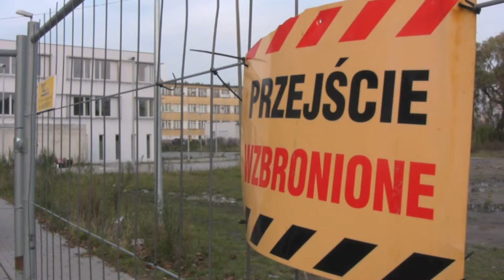Politycy PiS o budowie wrzesińskiego szpitala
pis